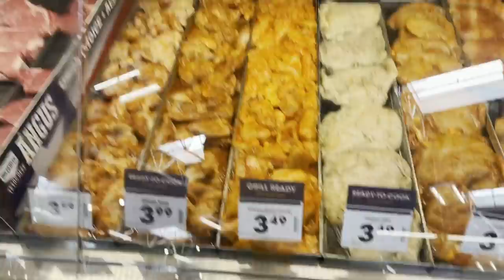SOMETHING OR SOMEONE IS LIVING IN OUR ATTIC NOT CLICKBAIT... | DOLCE AND NESHA